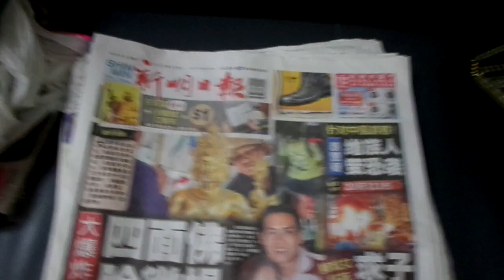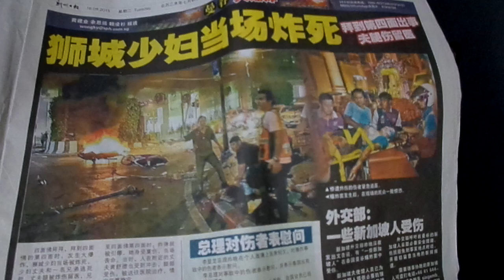Superstar Celebrity Kurt Tay talks abt d Thailand Terrorist Bomb in Aug 2015